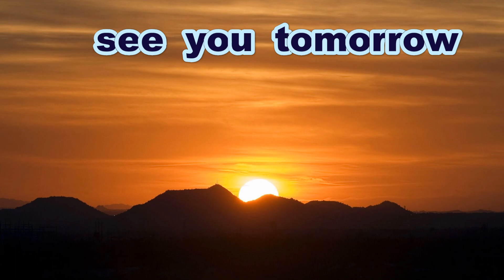《広島六大学》【なんとビックリ】 岡田拓巳 選手（五日市 ～ 広島工業大学）【マルチＨ】【2022年・秋季リーグ戦】